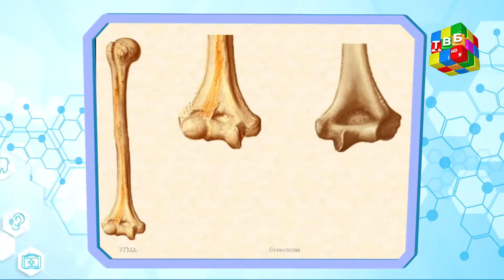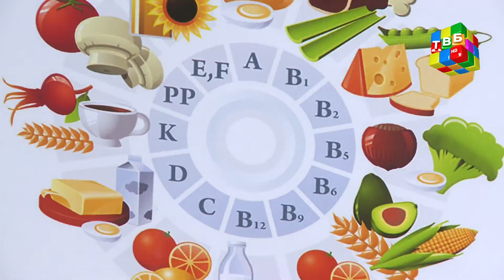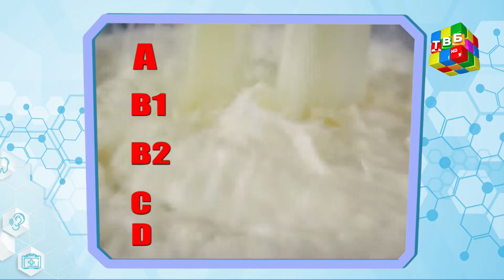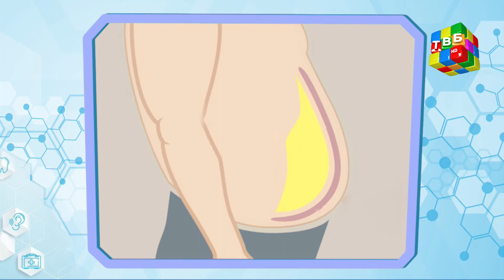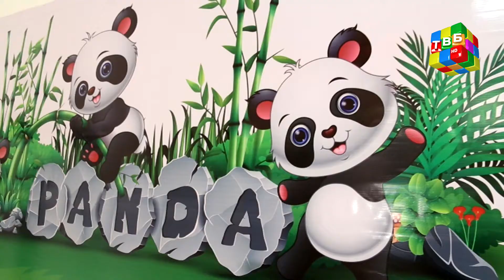«Дар меҳмонии витаминҳо» - ( Намоиши 1 ) 12.04.2020